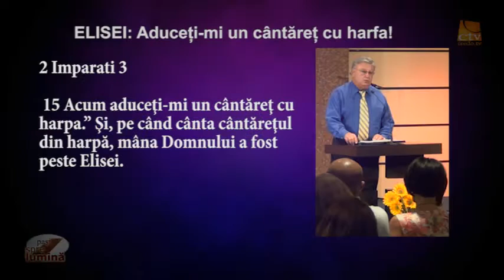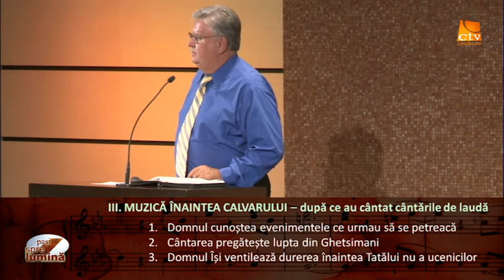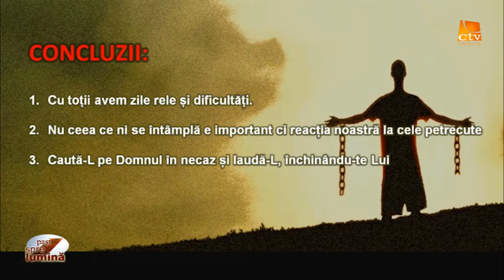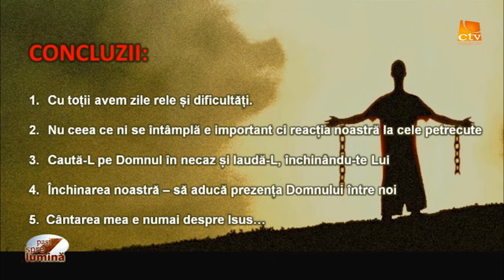Pasi Spre Lumina - Elisei: Aduceți-mi un cântăreț cu harfa!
Elisei: Aduceți-mi un cântăreț cu harfa!